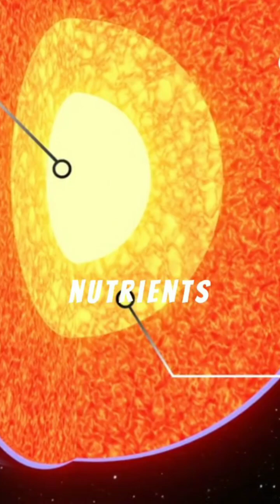The Hunt for Aliens Life: Are We Alone in the Universe?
Are we alone in the universe? In today's fast-paced exploration into extraterrestrial life, we delve into fascinating discoveries, ancient civilizations, and modern technology's role in searching for signals from the cosmos. You'll uncover insights into how scientists study potential exoplanets and phenomena like UFO sightings. This thrilling journey into astrobiology and space exploration might just change your perspective on life beyond Earth.